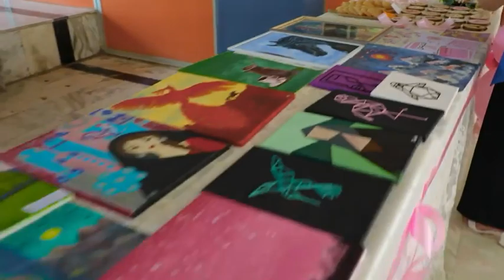ورشة توعوية حول سرطان الثدي/كلية صيدلة